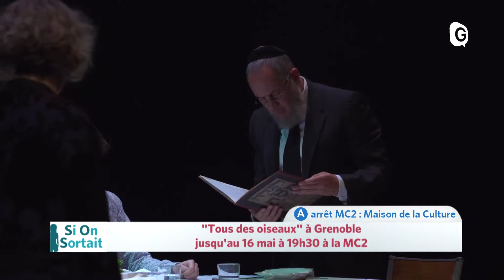Si On Sortait - 10 MAI 2019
L'Actu locale des sorties de ce week-end